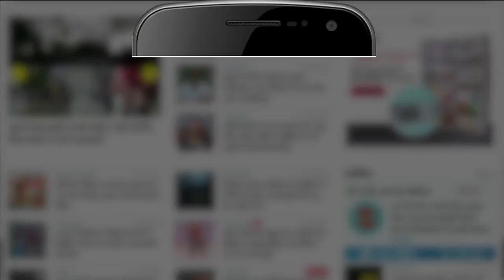Lung Cancer के इलाज के लिए America जाना चाहते हैं Sanjay Dutt। लेकिन आ रहीं हैं ये मुश्किलें।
Sunjay Dutt के फैंस के लिए बुरी खबर है।Sanjay Dutt फेफड़ों का कैंसर है से जूझ रहे हैं। sanjay dutt को stage 3 lung cancer हैं। जिसके इलाज के लिए वो America जाना चाहते हैं। लेकिन उनके पास Amercian visa नहीं है। और उन्हें वीजा मिलने में दिक्कत आ सकती है। वजह जानने के लिए देखिए ये रिपोर्ट।

देश और दुनिया की हर हलचल पर पैनी नजर रखने के लिए amarujala से जुड़े।

सोशल मीडिया पर हमसे जुड़ने के लिए--